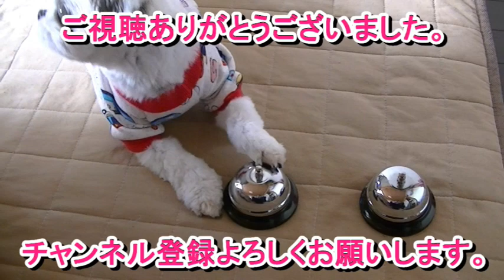シーズー 洗車機とイヌ！